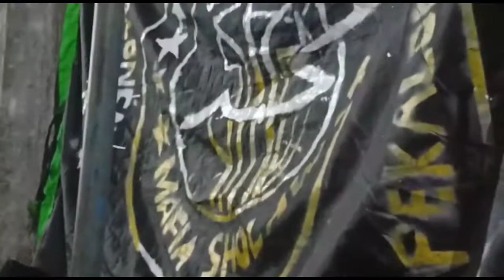PEGADEN TENGAH Bersholawat Bersama AZ zahir